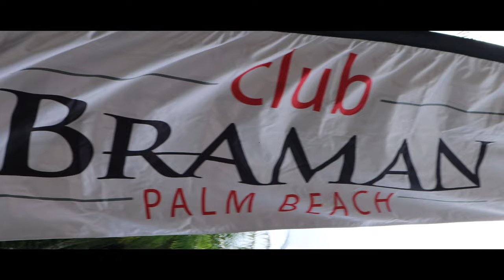Comedy Night 8.17.23